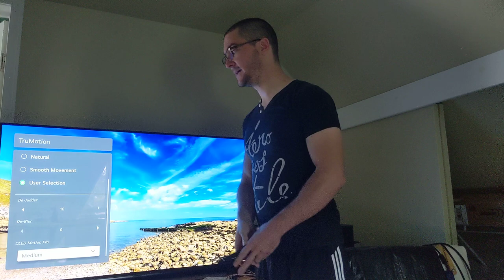I love my LG C1 for Movies with this motion Clarity setting. I can't watch 24 or 30fps anymore.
Best Motion clarity possible on LG C1 for 24 and 30fps content: De-Judder 10 Motion Pro Medium